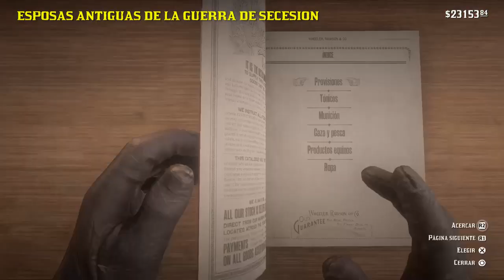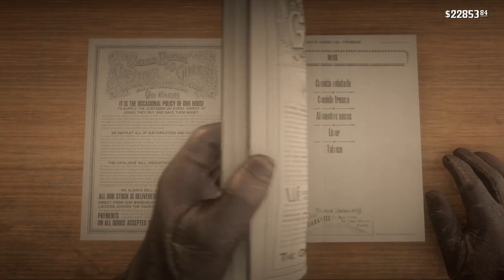COMO CONSEGUIR EL *TALISMAN DIENTE DE CAIMAN* FACILMENTE (MODO HISTORIA) RED DEAD REDEMPTION 2